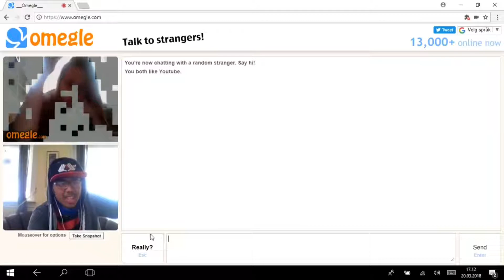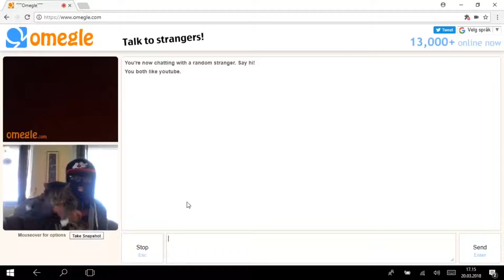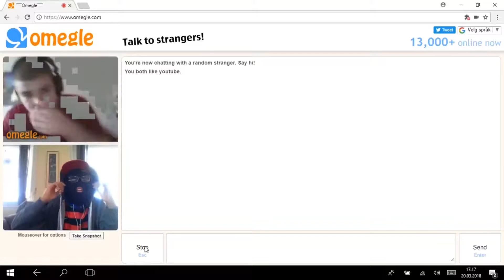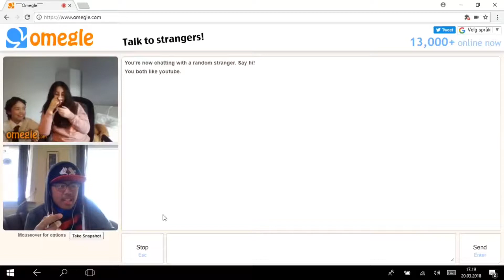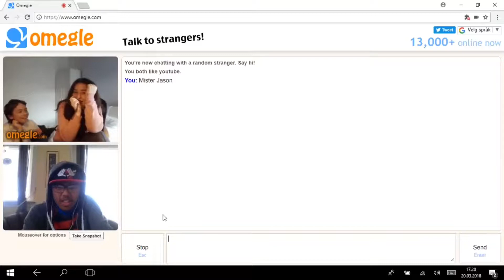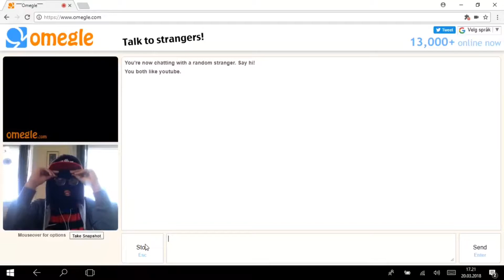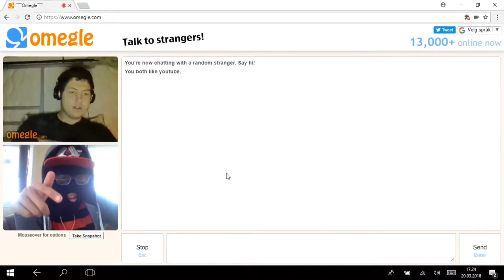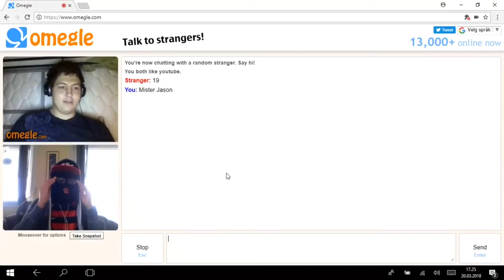Jason Goes to Omegle (Re-Uploded, Editet)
I just got board so yeah I went to omegle to talk with people I hade to reuploded that for a reason

Wanna chat with me?
GTA Online name: MigosFoodMaster

See ya sheeps in the next video